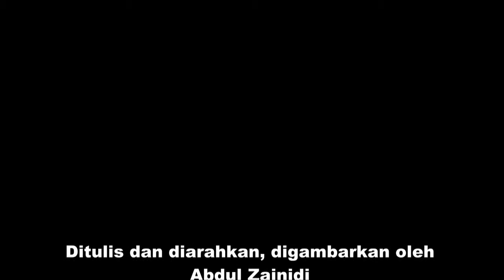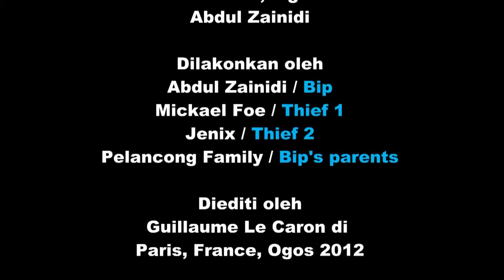BIP 5 Brunei in Paris